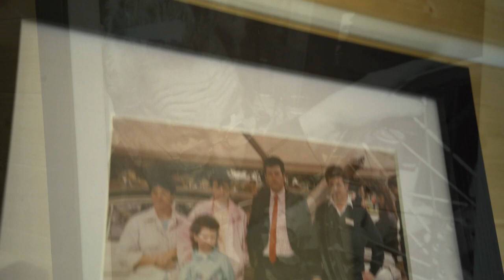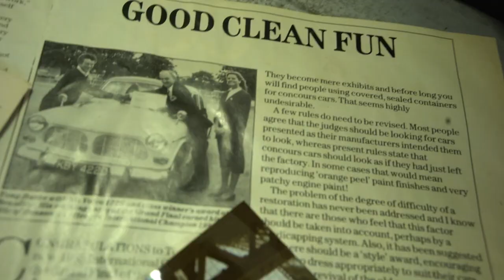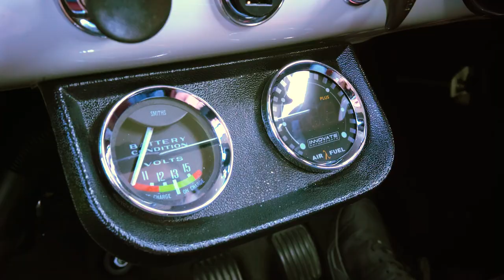SECRETS OF A CONCOURS KING | Volvo Amazon | Motivation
Tony Burke was the UKs most successful concours d'elegance competitor. This video tells the story of what it took to win the Classic Car World Championship at London Olympia in 1990.

Narration: Declan Burke
Drone: Ollie Prescott
Film and editing: Kristian Byrne